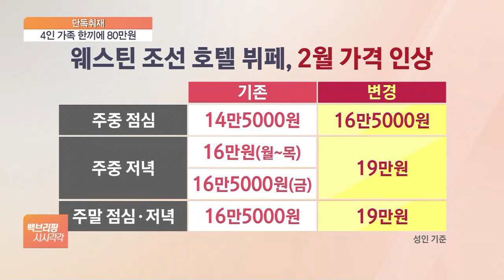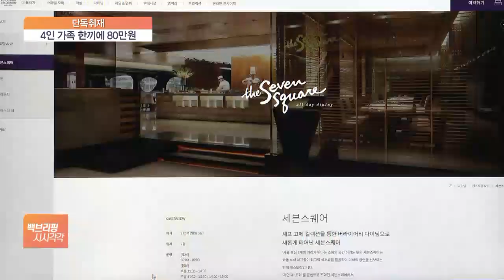[단독] 조선호텔 물가안정 모르쇠…연말도 아닌데 뷔페값 올린다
[앵커]

아무리 식재룟값이 올랐다지만 특급호텔 뷔페 가격이 천정부지입니다.

이런 가운데 꼼수 인상 움직임도 있는데요.

신세계 계열인 조선호텔이 연말 특수에만 적용했던 가격을 아예 정규 가격으로 적용하기로 했습니다.

정보윤 기자, 식사값이 얼마나 오르는 건가요?